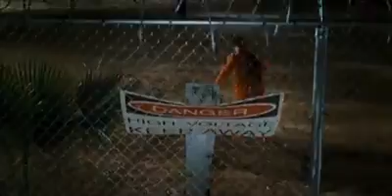Kumar n Harold - Escape from Quantinimo bay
Electric Fence Scene